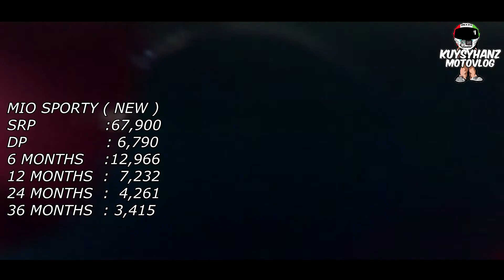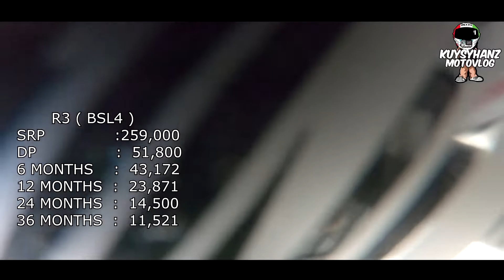Yamaha Motors Prices | Megavia Pateros Branch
Baka nandito mga hanap nyo na unit mga kuys.. Visit nyo lang sila sa kanilang  FB page at sa Store ..

Yamaha Megavia Pateros Branch
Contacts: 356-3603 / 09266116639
Contact Person : Sir Frederick Labenia (Branch Manager)

Mga Kuys Maraming Salamat sa lahat ng mga Naniniwala at Sumusuporta sa Akin.. Hindi ko magagawa lahat ng ito kundi dahil sa inyo..

RIDESAFE sa ating lahat mga kuys GODSPEED

Please also support Mrs. Kuys Youtube Channel